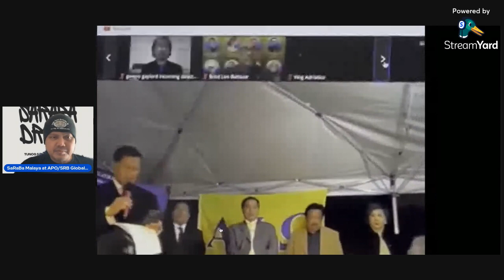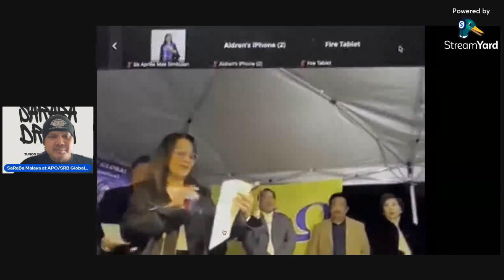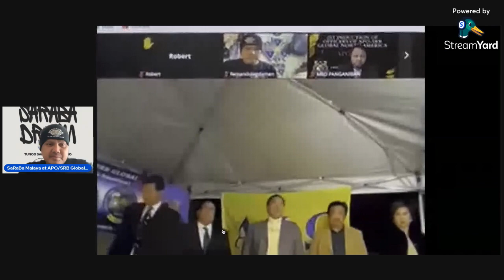SRB1975 ..APO SRB Global of North America History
Unlocked APO/SRB Global of North America
Blog # 281: Brief History of APO/SRB Global by brod Leo Baltazar of SRB Alpha Dimasalang/APO Pi UST
Review Komentaryo at Kwentuhan
In LFS